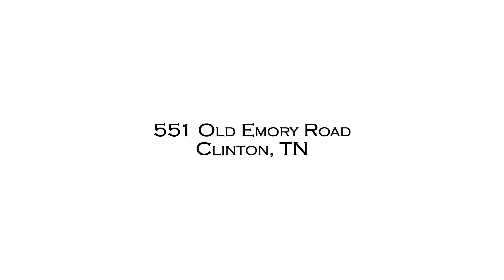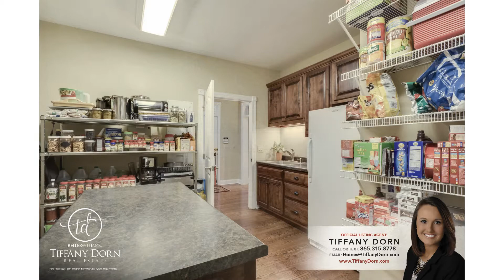551 Old Emory Road - Clinton, TN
Call Tiffany Dorn for a showing today or search like a pro

If Viewing Via High-Speed Connection, Use the Settings Button Under the View Screen and Set the Quality to 1080P HD, and then View Full Screen for Best Presentation..